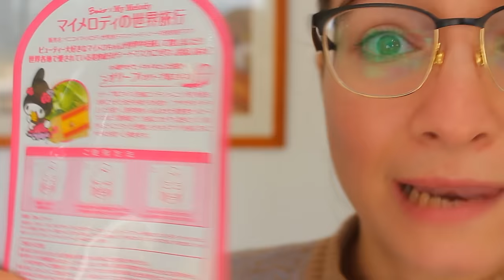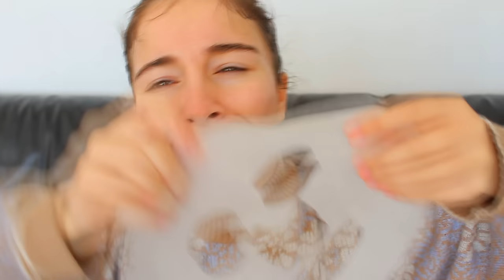המסכה הכי מוזרה בעולם!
היום אני מנסה מסיכת פנים יפנית ממש מוזרה! למה טעמתי את זה ומה הרגשתי? בואו תראו ;)
תרשמו לערוץ אם אתם רוצים שאנסה עוד דברים מוזרים ;) ותכתבו לי בתגובות מה הדבר הבא :)

✔אינסטגרם:
michal_matzov

✔סנאפצ'אט:
michalmatzov

✔פייסבוק:
michal m-הדף הרשמי

★במידה ואקבל מוצר לסקירה אציין זאת ואומר עליו את דעתי האישית והאמיתית בלבד.